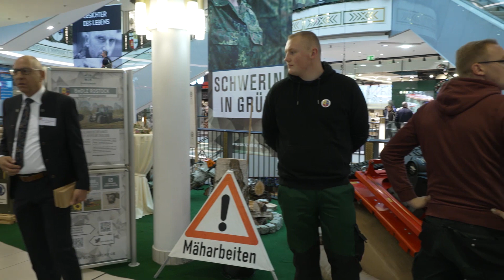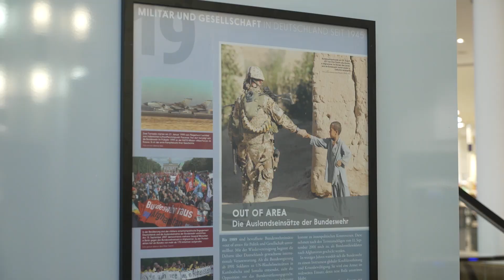Bundeswehr erobert Marienplatz-Galerie: Informationswoche zum Jubiläum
Am 7. November startete in der Schweriner Marienplatz-Galerie eine Informationswoche der Streitkräfte anlässlich des bevorstehenden 67. Gründungstags der Bundeswehr am 12. November. Die Bundeswehr will damit sichtbarer werden sowie den Austausch und Kontakt mit der Bevölkerung intensivieren. Noch bis zum 12. November informieren die vielen Aussteller über ihre Arbeit.